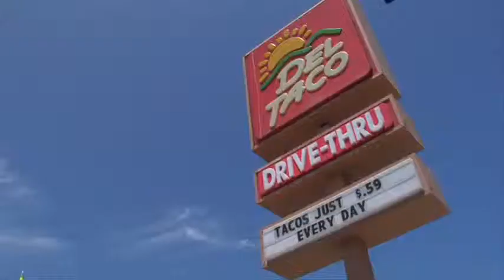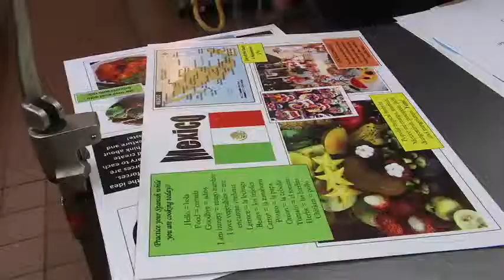Paint Your Plate Official Trailer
Documentary film.

Paint Your Plate is a feature doc on the organization Common Threads, begun by Chef Art Smith, who many people know as Oprah's long-time personal chef.  They match inner-city and low-income kids with professional chefs from top restaurants, and those from Top Chef, The Food Channel, and The Food Network, to teach them how to cook healthy and delicious food while learning the cuisine and culture of new region of the world each week.
    Chef Art and his partner Jesus Salguiero, an artist, were in NYC the week after 9/11 upon being asked by Oprah to cook for families who'd lost loved ones.  They came away shaken and changed and wanting to do something towards assuring that it did not happen again.  One thing they noted was that the families were no longer coming to the table with one another; and the other sad by-product was the extreme fear of "others" that was taking over.  So, they came up with Common Threads as a way to educate the next generation while also urging a move back to the table.  The bonus was that, with most of the children living in "food deserts" (areas not served by major   grocery chains, and often offering access to food via liquor stores and gas stations), the program would also be tackling the health issues that disproportionately affected these children and their families (obesity, diabetes, heart disease).  Fast forward several years, and the program is now in Chicago, L.A., Miami, and Washington, DC. Those involved with the project are Charlie Annenberg Weingarten (first investor), Chef Art Smith (chef/founder), Jesus Salguiero (artist/founder), U.S. Sen. Dick Durbin, Dr.Reed Tuckson (public health expert), Mari Gallagher (food desert expert), Food Network Chefs, and kids and families in the program.  Additionally, Jakob Dylan has gifted us with his music.